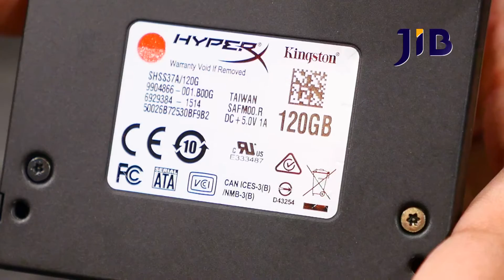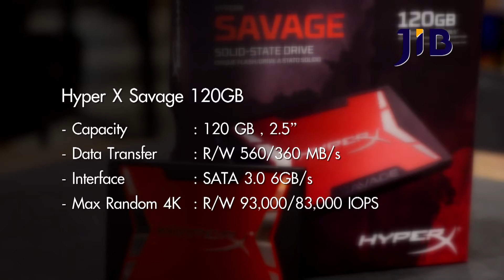JIB-TV EP.67 รีวิว โซลิดสเตตไดรฟ์ KINGSTON HYPER X SAVAGE (120 GB) SHSS37A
สนใจสินค้าสามารถเข้าไปอ่านรายละเอียดและสั่งซื้อได้จากลิงค์ด้านล่าง
120 GB SSD KINGSTON HYPER X SAVAGE (SHSS37A)